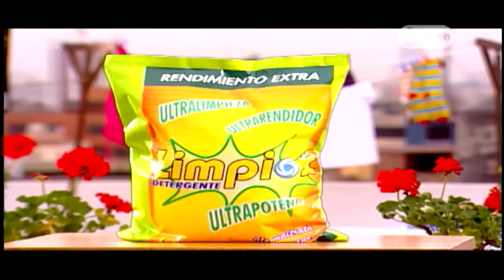Al Fondo hay Sitio - Temporada 2 - Capítulo 282